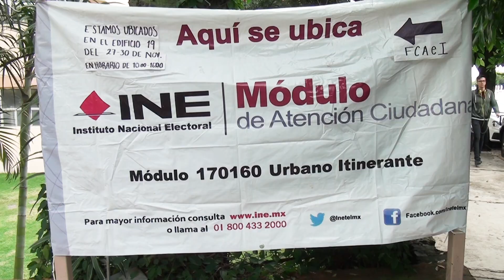Facilita FCAeI trámite para obtención de credencial del INE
Ciudad Universitaria a 29 de noviembre de 2018.- Para facilitar a los estudiantes, trabajadores y docentes universitarios sus trámite y obtención de la credencial para votar, la Facultad de Contaduría Administración e Informática (FCAeI) de la Universidad Autónoma del Estado de Morelos (UAEM), permitió la instalación de un Módulo Urbano Itinerante del Instituto Nacional Electoral (INE), en las instalaciones de la planta baja del edificio 19 frente al Gimnasio Auditorio del Campus Norte Universitario.
En dicho módulo la comunidad de la UAEM pudo tramitar su credencial del INE, así como la actualización ante cambio de domicilio, reposición por robo o extravío, entre otras, al Padrón Electoral, informó Laura Patricia Ceballos Giles, directora de esta Facultad, quien destacó que estos servicios fueron el resultado de la vinculación entre la Universidad y el INE mediante el programa académico Estadías de Verano que permite que los alumnos de la Universidad realicen sus prácticas profesionales con el fin de tener experiencia laboral en cada una de las instituciones públicas y privadas de Morelos.

Voz e información: Julio Román
Imágenes de video: Humberto Ramírez
Fotografías: Luis Arroyo
Producción de audio: Griselda Navarro
Edición de video: Juan Cadena